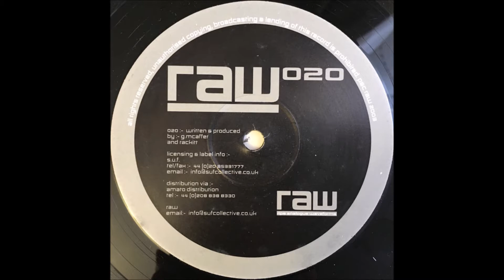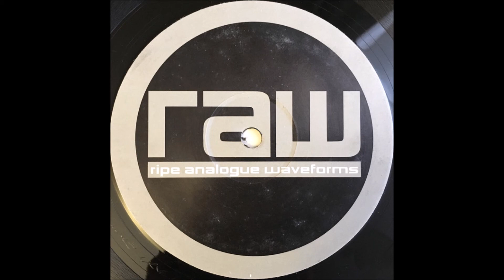Guy McAffer & Rackitt - A1 - Untitled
Guy McAffer & Rackitt ‎– RAW 020
Ripe Analogue Waveforms (RAW) ‎– RAW 020
2003